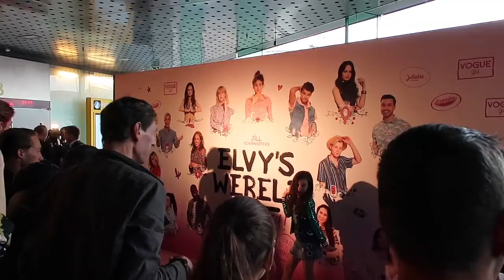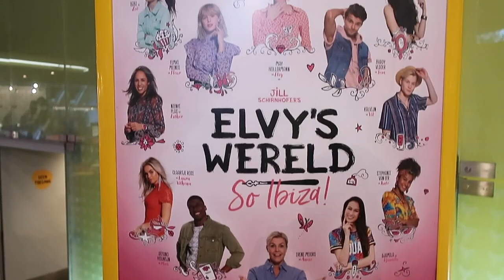De Grote première & WELKE JURK WORDT HET 😱😍 | Femke Meines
Jaaaa waaaahh! De grote première van Elvy’s wereld so Ibiza!!! En oeeh welke jurk wordt het 🙊👗💖✨

Ik ben Femke Meines en wekelijks vlog ik over van alles en nog wat. Alles wat me bezig houdt en wat ik leuk vind om te doen.

Veel kijkplezier en blijf volgen! XFem